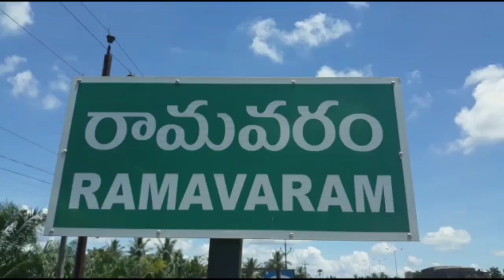PURE MURRA BUFFALOES SALE RAVARAM 9849307318